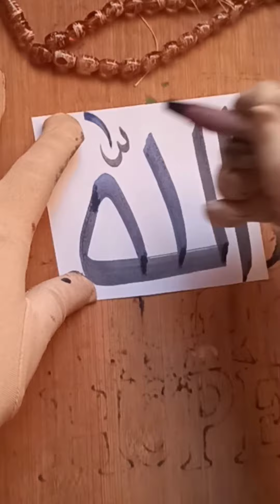Allah Arabic Calligraphy| Allah Name Calligraphy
Arabic Calligraphy
Allah Arabic Calligraphy